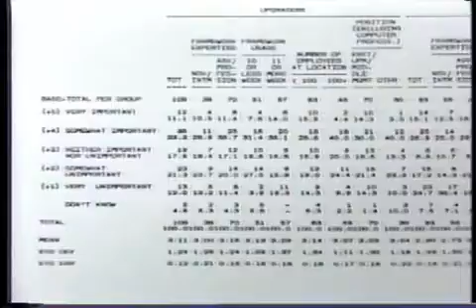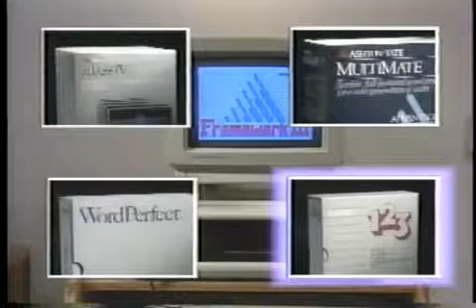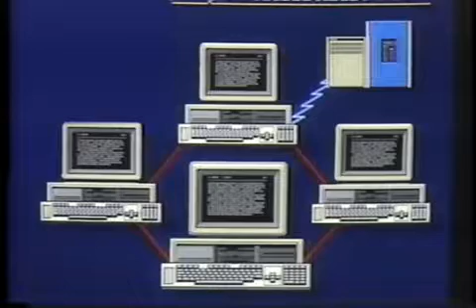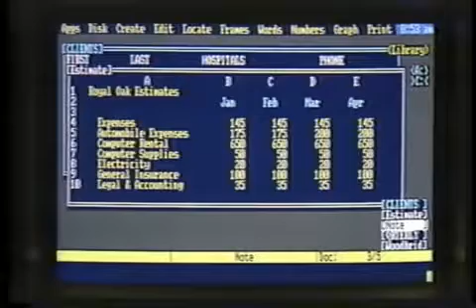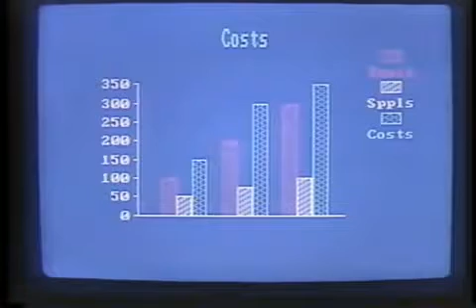Ashton Tate'nin Framework III, 1989